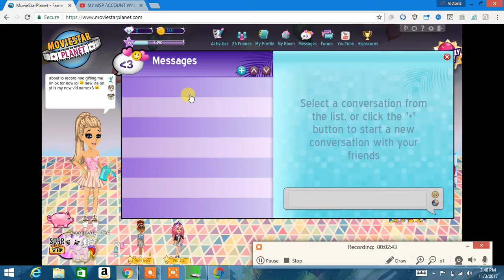omg a 50000 sc shirt on new theme